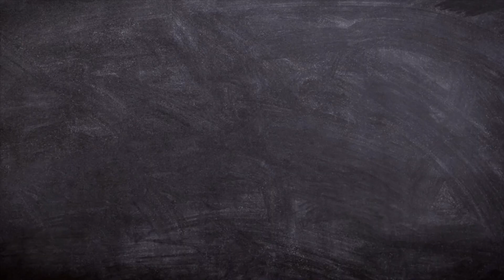PSICOLIFE 25 DE AGOSTO 2023 INVITADA ANTONELLA OROZCO TEMA EDUCACIÓN EMOCIONAL, HERRAMIENTAS PARA E